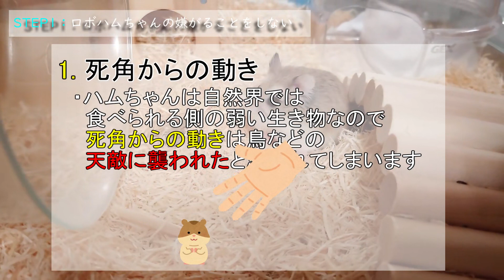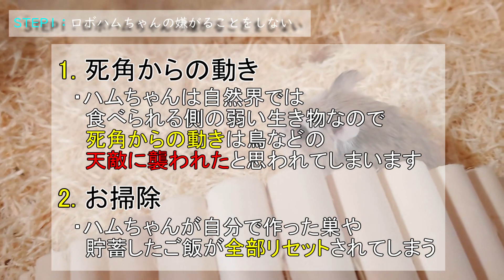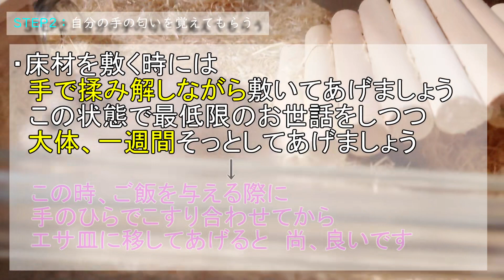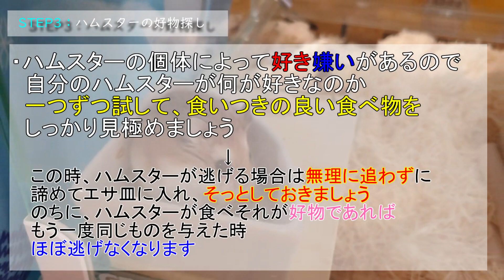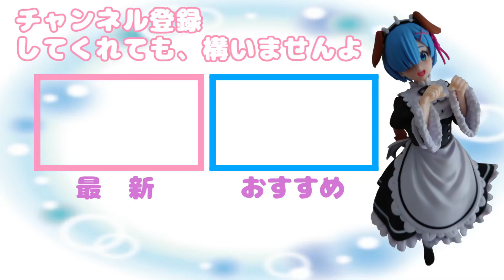【必見！！】ハムスターに懐いてもらう方法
【ハムちゃんのプロフィール】
我が家に来たハムスターを紹介します！！
種類：ロボロフスキーハムスター
色　：ノーマル
名前：チノ
性別：女の子

【ひとことコーナー】
一日二日とかで懐かせようとするのではなく
ハムちゃんのペースに合わせて
ゆっくり気長に懐いてもらいましょうね😉
後、何気に初めて動画内で
言った気がする
毎回ちゃんとお願いするでち🐹

【音楽】
DOVA-SYNDROME